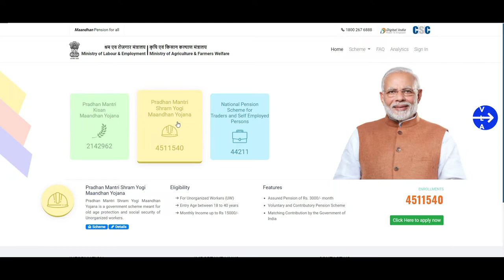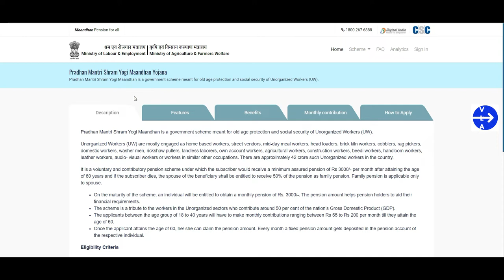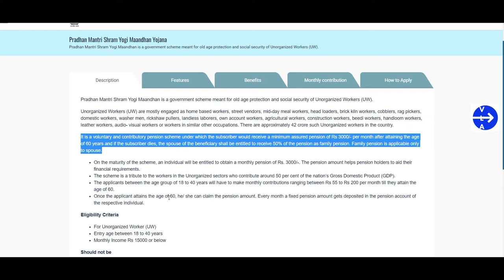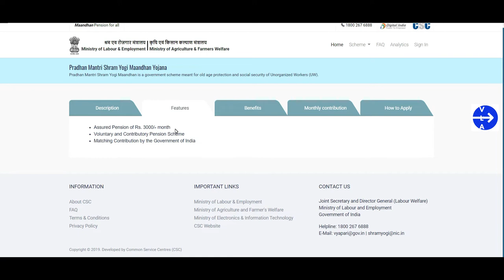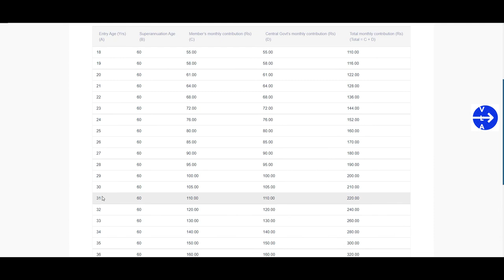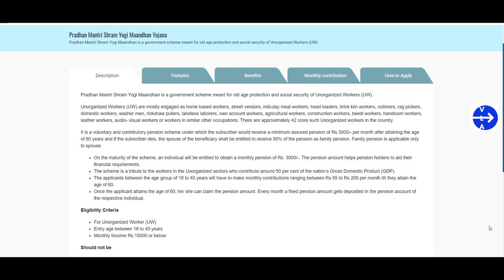Pradhan Mantri Shram Yogi Maandhan Yojana | csc new services | monthly 3000 pension scheme | PMSYMY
REGARDS,
VLA